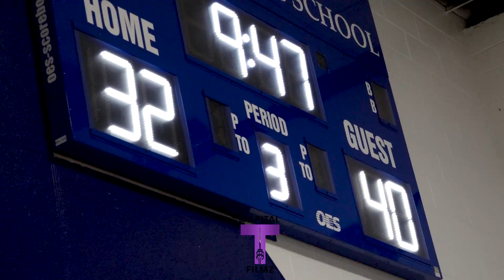Fort Erie Takes The W Over Royal Crown @ The Buzzer !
Recap - Fort Erie wins an intense W over Royal crown at the buzzer 81-79.